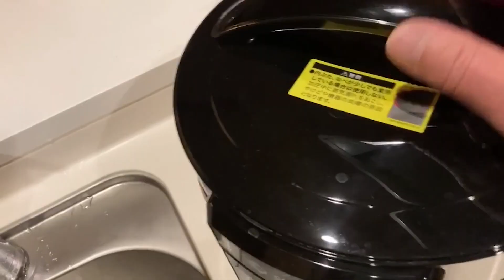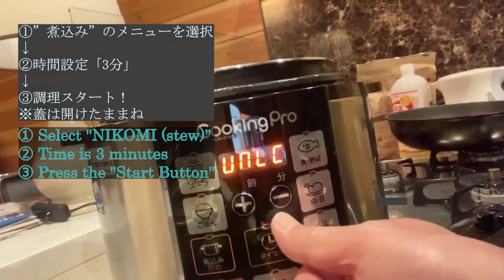Nickの3分間クッキング（無水キーマカレー後編）-Nick's 3 Minutes Cooking (Anhydrous Keema Curry Part 2)-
Nickの3分間クッキング　今夜はニューマシーン「電気圧力鍋」を使った無水キーマカレーにチャレンジ。前後編の後編でーす。
Nick's 3 Minutes Cooking Tonight we will try anhydrous keema curry using the new machine "electric pressure cooker". This is the second part of the first part.